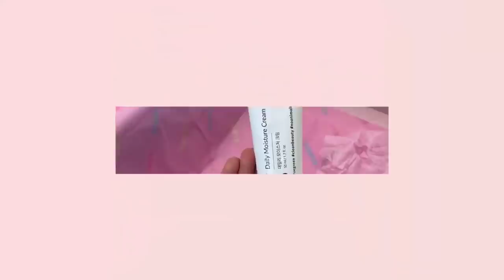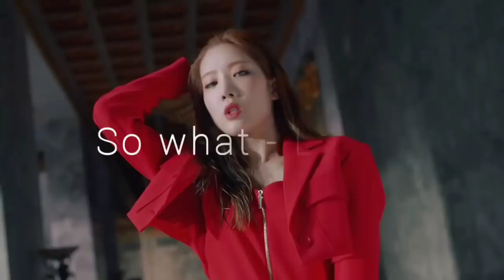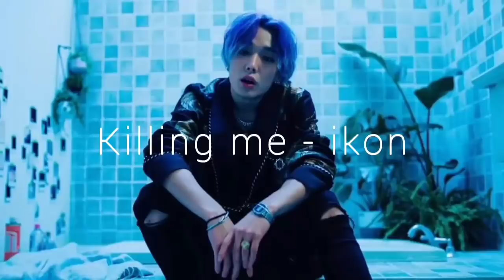ICONIC KPOP RANDOM DANCE | OLD + NEW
No copy right infrigement intended
 Stay Safe and Be Healthy everyone

1 HOUR KPOP RANDOM DANCE
KPOP RANDOM DANCE GIRL GROUP VERSION